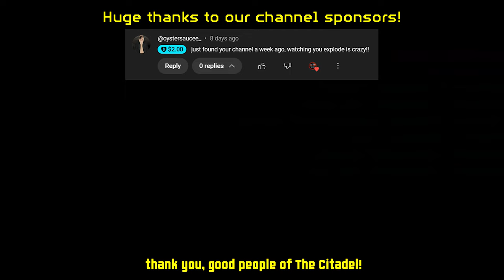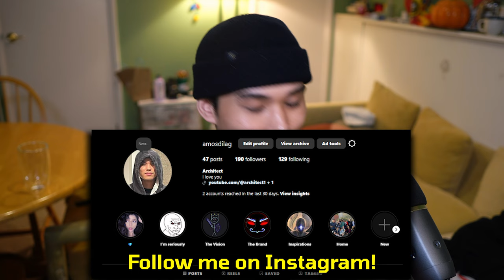THANK YOU FOR 10 THOUSAND SUBSCRIBERS!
You all make my heart do the thing with it feels good. Thank you.

0:00 - Yap Session
10:48 - Inspiration #1
11:54 - Inspiration #2